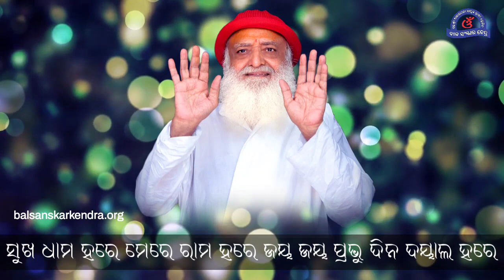Govind Hare Gopal Hare Kirtan With Odia Lyrics || Version 2 - ଗୋବିନ୍ଦ ହରେ ଗୋପାଲ ହରେ କୀର୍ତ୍ତନ